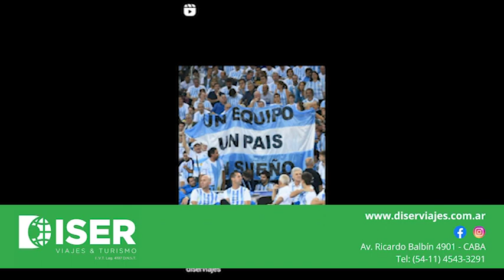Tenis Sports - Mini programa 80